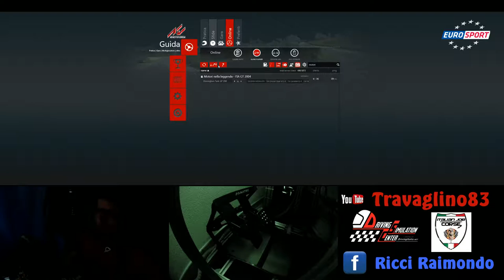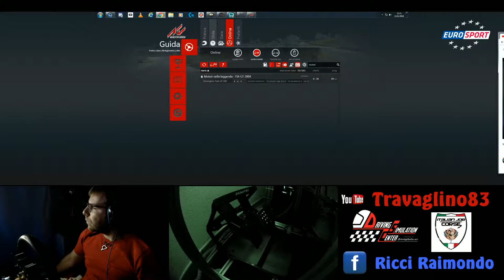Motori nella Leggenda Donington Park FIA GT 2004